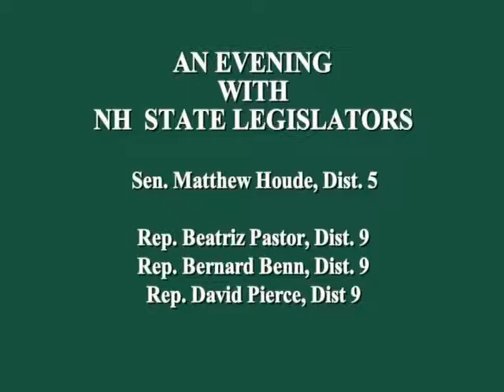Kendal Lecture Women's Health Issues